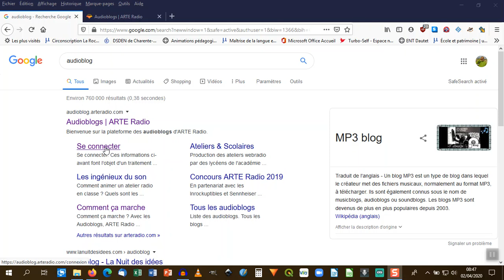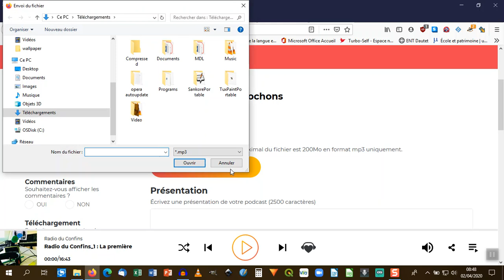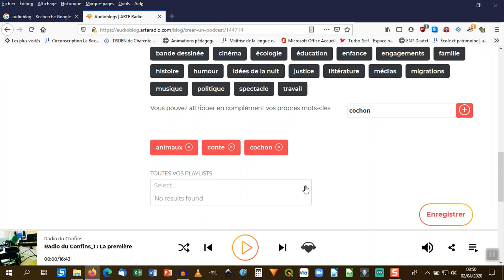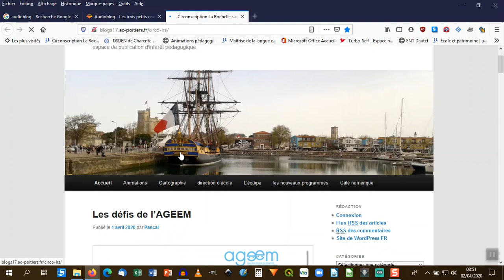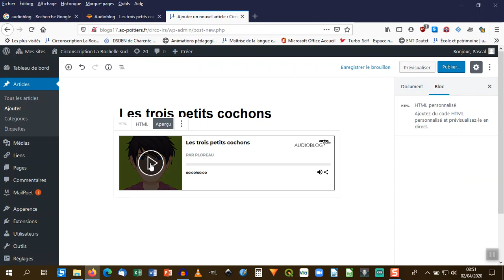publier un podcast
Comment publier un podcast sur la plateforme audioblog Arte Radio